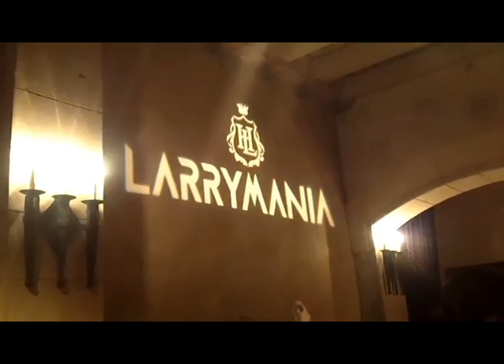LARRY HERNANDEZ - 'LARRYMANIA' - LANZAMIENTO DE SHOW DE TV - para "LOS REYES DE LA FIESTA"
Larry Hernandez presenta desde Hollywood, Ca  "LARRYMANiA" por la cadena de TV MUN2 - EN los Estados unidos y en el mundo entero. Entrevista por Felix Castillo (reportaje) para el show 'Los Reyes de la Fiesta' - (antes 3 Grupero)  Televisa Mexicali - canal 3 -  cumpliendo 55 anos ininterrumpidos de trasmisiones